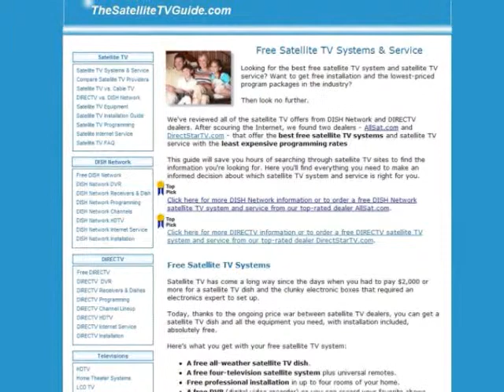DIRECTV Programming - What's On and Where to Get the Best Price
- This video shows you what's on DIRECTV programming and where to get the best price on DIRECTV program packages.